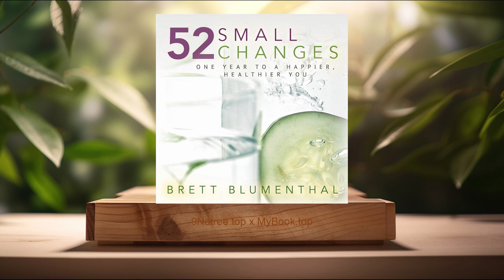[Review] 52 Small Changes: One Year to a Happier, Healthier You (Brett Blumenthal) Summarized.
52 Small Changes: One Year to a Happier, Healthier You (Brett Blumenthal)

Firstly, The Power of Small Changes, Brett Blumenthal's '52 Small Changes' redefines the approach to personal development by emphasizing the cumulative impact of small, manageable adjustments over grand gestures. The philosophy underpinning this approach is that small changes are less daunting, easier to stick with, and more likely to become permanent habits. Blumenthal presents evidence-based arguments that these minor modifications in our daily routines can lead to substantial improvements in our health, mood, and overall quality of life. This concept is particularly empowering as it suggests that everyone has the capability to transform their life without needing to overhaul their entire lifestyle at once. This topic delves into the psychological and practical facets of making incremental changes, illustrating why this method can be more effective than attempting to make major leaps overnight.

Secondly, Nutrition and Physical Health, A significant portion of '52 Small Changes' is dedicated to nutrition and physical health, underscoring the critical role diet and exercise play in achieving overall well-being. Blumenthal guides the reader through weekly changes such as incorporating more whole foods into the diet, staying hydrated, and establishing a consistent exercise routine. The advice given is backed by research and focuses on building healthy habits rather than adhering to restrictive diets or rigorous fitness regimens. This topic explores the link between nutrition, physical activity, and health, providing readers with actionable steps to nourish their bodies and boost physical fitness in a sustainable, enjoyable manner. The emphasis is on gradual modification, allowing the body to adapt and embrace a healthier lifestyle without the backlash of extreme changes.

Thirdly, Mental and Emotional Well-being, Mental and emotional health is another cornerstone of Blumenthal's guide. The book acknowledges the inseparable connection between the mind and the body, offering strategies to enhance mental health and emotional resilience. Changes such as practicing gratitude, cultivating optimism, and engaging in mindfulness meditation are recommended to foster a positive mindset and reduce stress. This section delves into the science of happiness and how small shifts in our thought patterns and behaviors can significantly affect our emotional state and overall life satisfaction. Blumenthal emphasizes the importance of taking care of one's mental health with the same diligence as physical health, providing readers with tools to create a more balanced, contented life.

Fourthly, Stress Management and Relaxation, Stress management and relaxation techniques are essential topics in '52 Small Changes,' reflecting the author's understanding of the modern lifestyle's challenges. Blumenthal introduces simple yet effective methods to reduce stress, such as deep breathing exercises, setting realistic goals, and learning to say no. This topic not only discusses the adverse effects of chronic stress on health but also provides a comprehensive guide to cultivating a more relaxed, stress-free life. Readers are encouraged to identify their stress triggers and adopt practices that promote relaxation and mental clarity, leading to improved health outcomes and a more fulfilling existence.

Lastly, Creating Lasting Habits, The ultimate goal of '52 Small Changes' is to help readers create lasting habits that lead to a happier, healthier life. This section focuses on the science of habit formation, offering insights into how new habits are formed and how existing ones can be changed. Blumenthal provides practical advice on setting achievable goals, tracking progress, and maintaining motivation. The importance of patience and self-compassion in the process of adopting new habits is also emphasized, reassuring readers that setbacks are a natural part of growth. This topic equips readers with the knowledge and tools needed to transform their intentions into actions, ensuring that the changes they make are sustainable in the long term.